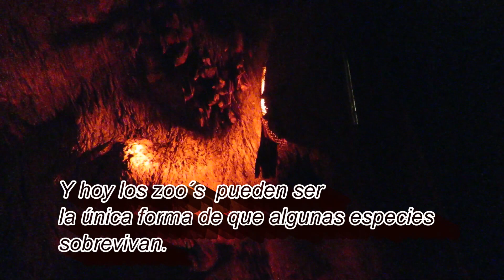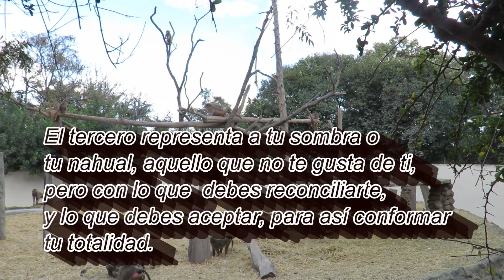Como saber cual es tu animal Totem, Nahual Tonal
¿Quieres saber cual es tu animal Totem (de poder)?
Se trata del animal que representa tu espiritualidad, es tu protector. Pero además te mostraré cual es tu animal ánima o ánimus, es decir el compañero espiritual que buscas, y tu animal nahual, es decir la sombra que forma parte de ti y con la que te debes reconciliar.
Cuando estudié la especialidad en psicología aprendí una técnica para determinar  cual es el animal que representa nuestro Totem, o como diríamos en el lenguaje chamanico mexicano "nuestro animal nahual y tonal".
En ese sentido el nahual empata con la sombra, aquello de nuestra personalidad que no reconocemos como propio, pero que lo es.
El Tonal empata con la conciencia, aquello que si reconocemos de nosotros mismos.
De esta forma es posible determinar cual animal nos representa simbólicamente, por tanto, cual es nuestro animal espiritual.
Los videos y fotos fueron tomados en Africam Safari y Arboterra.

Te recomiendo mi libro "De las hadas y los duendes a las profecías del Mothman" que puedes leer en:

Isa Muñiz (2017)
México

(¸.•´ (¸.•` Ƹ̴Ӂ̴Ʒ Gracias por acompañarme a conocer más de la psicología profunda.